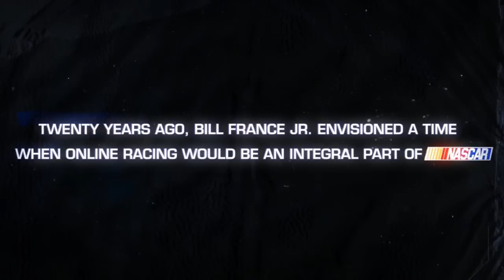NASCAR Peak Antifreeze Series - Round 8 Dover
Round eight of the NASCAR Peak Antifreeze Series from Dover International Speedway